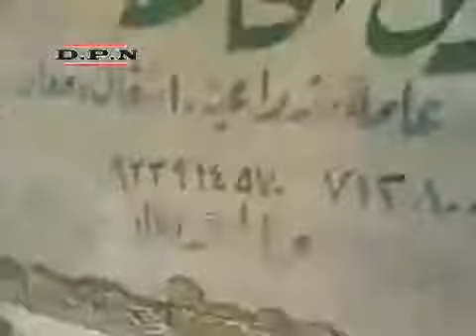D.P.N General Strike in Support of Hama, AlQuria, 7-Jul-11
إضراب عام بمدينة القورية بديرالزور نصرة لأهالي حماة 7-7-2011
شبكة ديرالزور الإخبارية | D.P.N